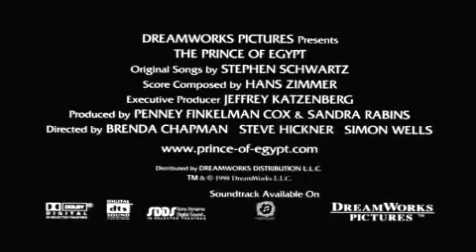Prince of Egypt - Il Principe D'egitto - Trailer Americano (1998)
Il principe d'Egitto è un film d'animazione del 1998 di Brenda Chapman, Steve Hickner e Simon Wells.

Canzoni Presenti nel film;

 Deliver Us (Cantata da Ofra Haza e Eden Riegel) La canzone iniziale nella quale gli schiavi chiedono a Dio di liberarli, Jocabel mette Mosè sul cesto

- All I Ever Wanted (Cantata da Amick Byram) Mosè scopre le sue vere origini e sogna il massacro dei bambini ebrei

- Queen's Reprise (Cantata da Linda Dee Shayne) La regina conforta Mosè

- Through Heaven's Eyes (Cantata da Brian Stokes Mithcell) Jetro accoglie Mosè nella sua tribù, matrimonio fra Mosè e Zippora

- Playing with the Big Boy (Cantata da Steve Martin e Martin Short) I sommi sacerdoti trasformano i bastoni in serpenti

- The Plagues (Cantata da Ralph Fiennes e Amick Byram) Le piaghe d'Egitto

- When you Believe (Cantata da Mariah Carey e Witney Houston) La partenza degli ebrei

La pellicola ha ricevuto due nominations ai Premi Oscar 1999 per la migliore colonna sonora, Musical o Commedia e per la migliore canzone (When You Believe), vincendo in quest'ultima categoria. Ha ricevuto anche due candidature ai Golden Globe 1999 nelle categorie migliore colonna sonora originale e migliore canzone originale.

Ha totalizzato 6 premi e 19 candidature:

    * Premi Oscar 1999
          o 1999: Candidato - Migliore colonna sonora, Musical o Commedia (Stephen Schwartz e Hans Zimmer)
          o 1999: Vinto - Migliore canzone (When You Believe, musica di Hans Zimmer e testo di Stephen Schwartz)
    * Golden Globe 1999
          o 1999: Candidato - Migliore colonna sonora originale (Stephen Schwartz e Hans Zimmer)
          o 1999: Candidato - Migliore canzone originale (When You Believe, musica di Hans Zimmer e testo di Stephen Schwartz)
    * Academy of Science Fiction, Fantasy & Horror Films (Saturn Award)
          o 1999: Candidato - Miglior film d'azione/di avventura/thriller
          o 1999: Candidato - Migliore colonna sonora (Hans Zimmer)
    * Grammy Awards
          o 2000: Candidato - Miglior canzone scritta per un film (When You Believe)
          o 2000: Candidato - Miglior album di colonna sonora